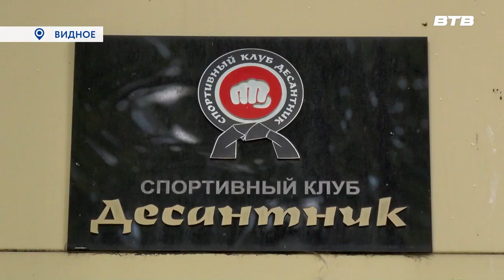БОЙ С ТЕНЬЮ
Воспитанницы спортивного клуба «Десантник» Екатерина Шаркаева и Анастасия Колесник взяли серебряную и бронзовую медали на международном турнире по ката в городе Орле. О своем выступлении и секретах успешного боя с вымышленным соперником, каратистки рассказали нашей съемочной группе. Слово Наталье Буслаевой.